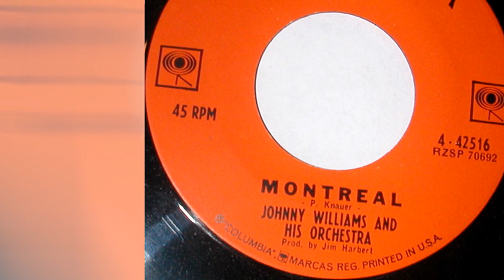Johnny Williams & His Orchestra - Montreal 1962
Johnny Williams And His Orchestra – Montreal / Tuesday's Theme
Label: Columbia – 4-42516
Format:  Vinyl, 7", 45 RPM, Single
Country: Canada
Released: 1962